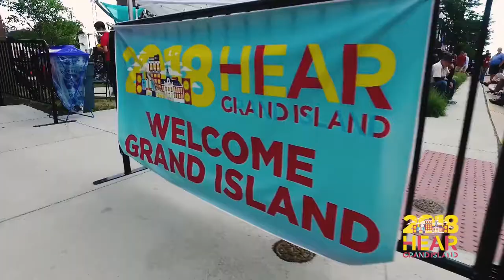Hear Grand Island End Of Year 2018 Recap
Hear Grand Island is a concert series over 10 Fridays over the summertime at Railside Plaza in Grand Island, NE. Each year we bring ~15,000 visitors for a FREE night of music, food and drinks in a family friendly environment.